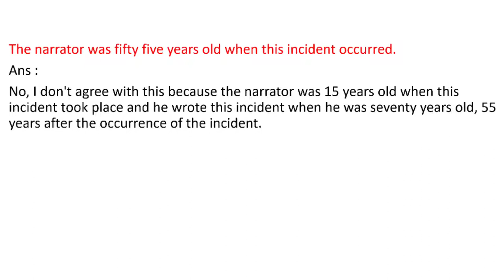The narrator was fifty five years old when this incident occurred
Ans :

No, I don't agree with this because the narrator was 15 years old when this incident took place and he wrote this incident when he was seventy years old, 55 years after the occurrence of the incident.